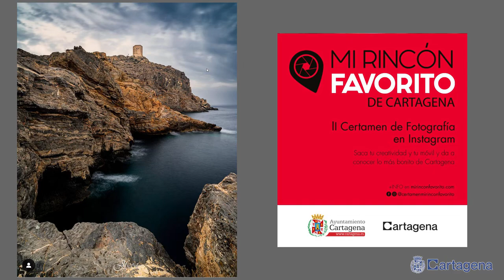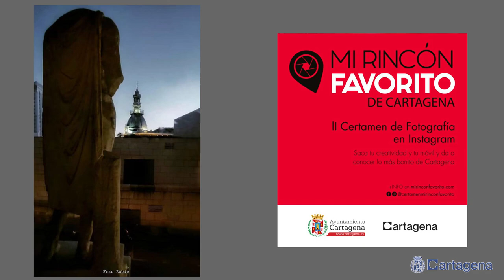Cartagena premia las mejores fotos de Instagram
Los galardones del certamen fotográfico 'Mi rincón favorito' han sido entregados por la edil delegada de Turismo, Beatriz Sánchez del Álamo, este martes 1 de octubre en el Palacio Consistorial.

Este concurso organizado por el Ayuntamiento de Cartagena ha tenido como ganador a José Francisco Siles Nicolás, que se ha llevado 200 euros. Y el segundo premio, de 100 euros, ha sido para Francisco José Rubio Chinchilla. El Consistorio ha premiado así las dos mejores imágenes de entre las más de 120 presentadas al concurso alrededor del hashtag

Beatriz Sánchez ha destacado que "la fotografía tiene una magia única, puede transportarnos a otros tiempos o lugares con solo una mirada". El objetivo de la convocatoria ha sido estimular la capacidad creativa de los concursantes y potenciar la promoción turística de Cartagena. Para ello se eligió la red social Instagram, tanto por su penetración en la sociedad, en especial en los estratos  más jóvenes de la misma, como por la viralidad que generarían las creaciones de los propios participantes del certamen.

Además, la fotografía ganadora optará ahora a los galardones nacionales del proyecto “Mi rincón favorito”, que se darán a conocer el 27 de septiembre, Día Mundial del Turismo. La iniciativa “Mi rincón favorito” cumple en el 2024 su cuarto año de recorrido a nivel nacional. Entre sus tres primeras ediciones se congregaron más de 50 certámenes locales y se presentaron más de 7.000 imágenes a concurso.